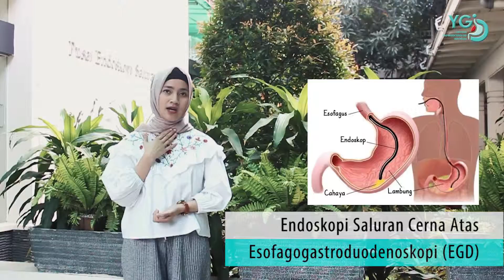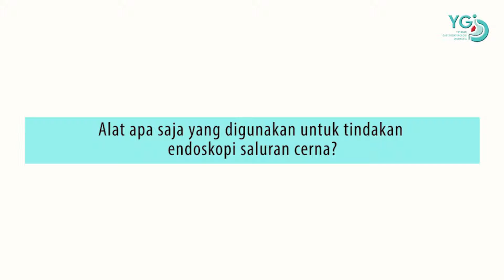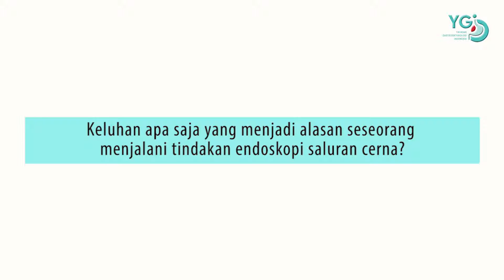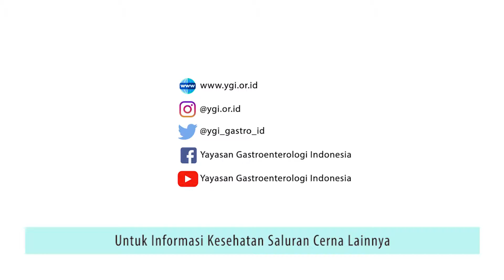Video Edukasi: Endoskopi Saluran Cerna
Kali ini, dr. Saskia Aziza Nursyirwan dari Yayasan Gastroenterologi Indonesia (YGI) akan membahas mengenai endoskopi saluran cerna.

Subtitel Bahasa Indonesia dan Bahasa Inggris sekarang tersedia!
(Klik tombol 'CC' untuk mengaktifkan subtitel)

00:00 Intro
00:23 Apa itu endoskopi saluran cerna?
01:43 Alat yang digunakan ketika endoskopi saluran cerna
02:39 Indikasi atau keluhan sehingga seseorang menjalani endoskopi saluran cerna
03:41 Persiapan sebelum tindakan endoskopi saluran cerna
04:53 Video ketika dilakukan tindakan endoskopi
06:31 Yang perlu diperhatikan setelah tindakan endoskopi
Temukan jawabannya dan saksikan selengkapnya di video ini!

⚠️ Punya keluhan sakit maag/ GERD/ penyakit lambung lainnya?

🎉 Ada hadiah pulsa Rp50.000!
☺️ Mohon bantu sebar ke keluarga dan teman-teman ya 🙏☺️

Peduli kesehatan lambung dan usus, hidup sehat berkualitas!
Salam saluran cerna sehat!

Yayasan Gastroenterologi Indonesia (YGI) merupakan sebuah lembaga sosial yang didirikan oleh para dokter ahli gastroenterologi bertujuan untuk memberikan edukasi bagi masyarakat awam mengenai penyakit saluran pencernaan

Ada artikel baru setiap minggu tentang kesehatan saluran pencernaan yang ditulis oleh dokter berpengalaman!!

Sekretariat: Apartemen Menteng Square Tower A Ruko 06
Jl. Matraman 30E, Kenari, Jakarta Pusat